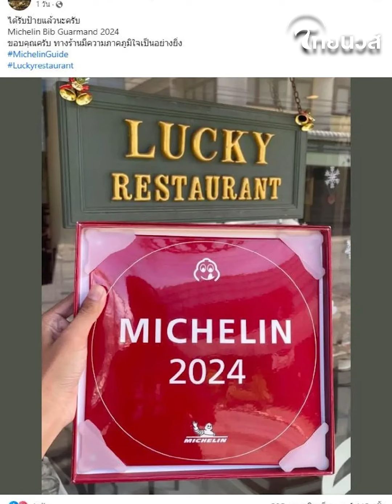ไม่ธรรมดา "เจ๊แมน สุราษฎร์" MVP โหนกระแส ที่แท้เป็นเจ้าของร้านระดับมิชลิน! | รู้กันบันเทิง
รู้กันบันเทิง เปิดโปรไฟล์ "เจ๊แมน สุราษฎร์" ผู้สร้างหลากหลายตำนานในรายการโหนกระแสดราม่าแฟรนไชส์ลูกชิ้นเชฟอ้อย ผู้ตีฝีปากได้อย่างสูสี ตัวจริงระดับเจ้าของร้าน ที่ได้รับ Bib Gourmand จาก Michelin Guide อีกด้วย